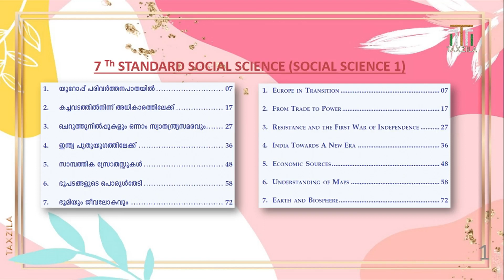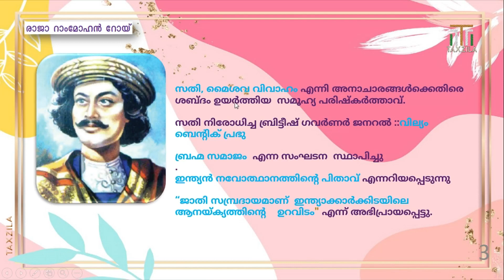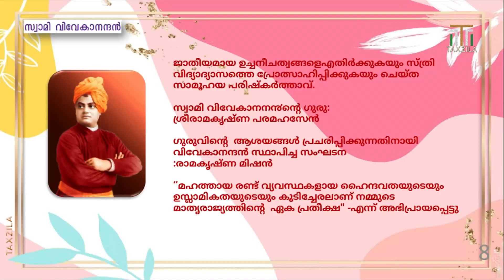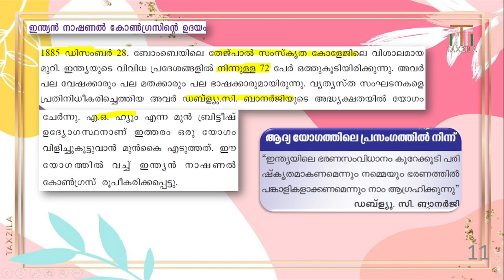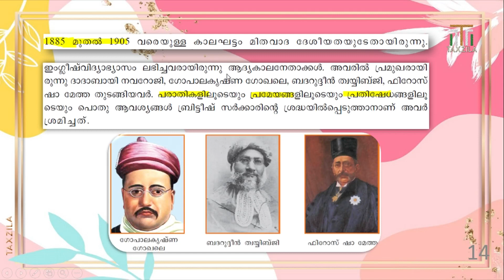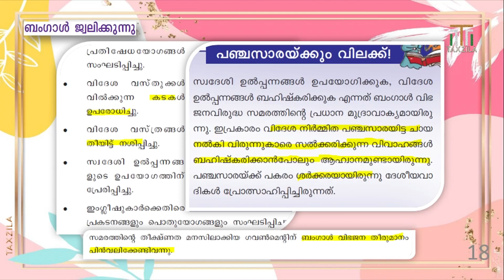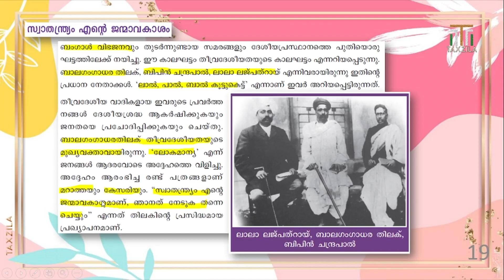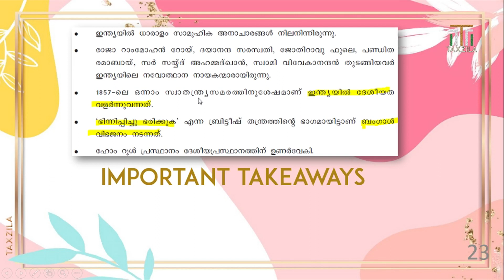INDIA TOWARDS A NEW ERA |CHAPTER 4 CLASS 7 SOCIAL SCIENCE|SCERT PSC CLASS|PSC GK|TEXT BOOK QUESTIONS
This video discuss about most important topics for any competitive exams like Kerala PSC UPSC SSC RRB RRC NTPC bank exams IBPS extra. In this video we will discuss INDIA TOWARDS A NEW ERA.This is a chapter from Kerala scert 7th standard text book
(SCERT).FOURTH Chapter from seventh standard Social Science

Friends Plese Join Our Telegram Group These topics are very important for any competitive exams and frequently asks in those exams. I think this video will be helpful for job aspirants and for those who are doing their school education please do comment about this video and do like comment and share Don't forget to check our playlist and videos thank you.